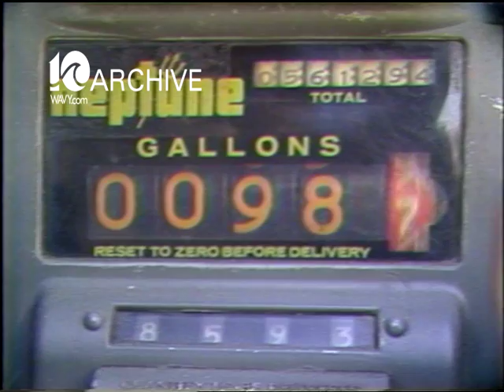WAVY Archive: 1979 Norfolk Park Place Center